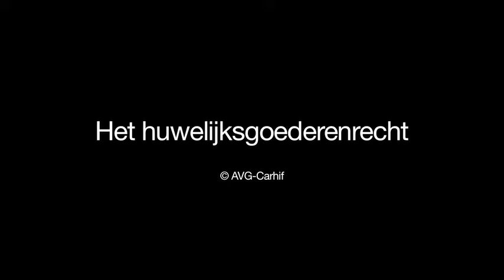Rita Mulier: "Het huwelijksgoederenrecht"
De zwakke rechtspositie van de gehuwde vrouw was eind 19de eeuw al een strijdpunt voor de vrouwenbeweging. Halfweg de jaren 1970 was er nog één kwestie te regelen: gelijkheid in het beheer van de 'huwelijksgoederen'. Rita Mulier vertelt er meer over.